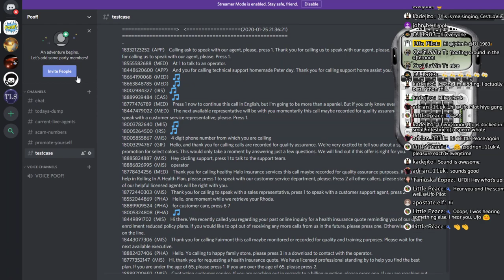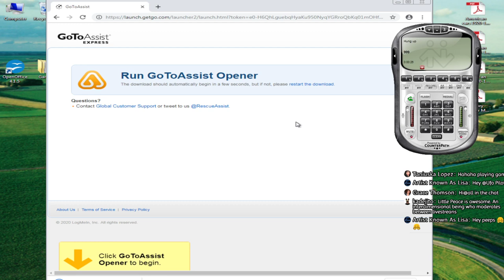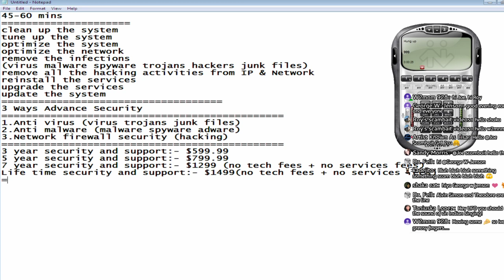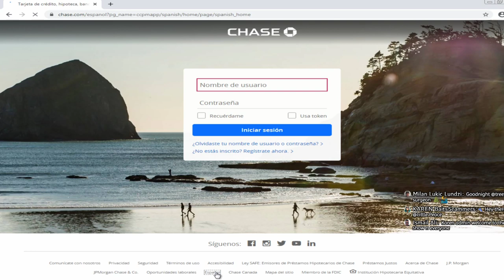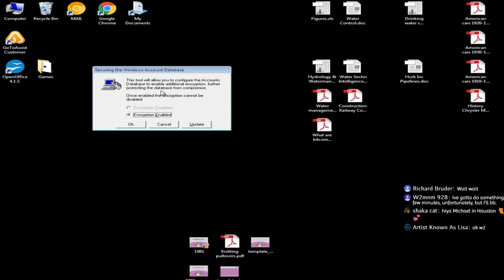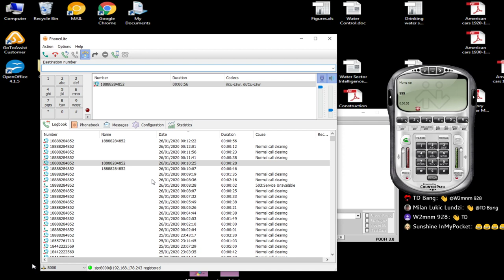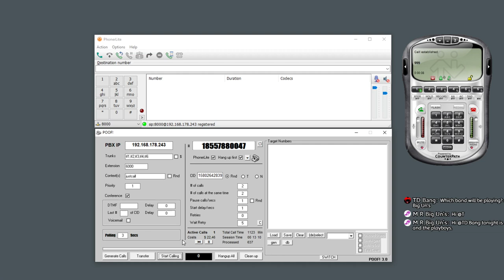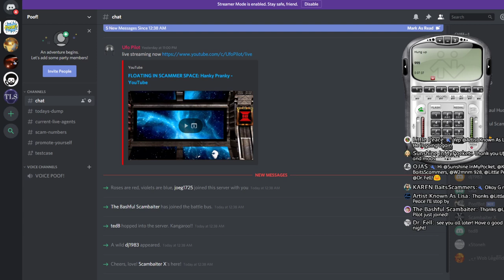FLOATING IN SCAMMER SPACE: Hanky Pranky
BITCOIN: 1GGZ6cbhkBC5XZprZZ7sEZgLpuCHx5Mn9x